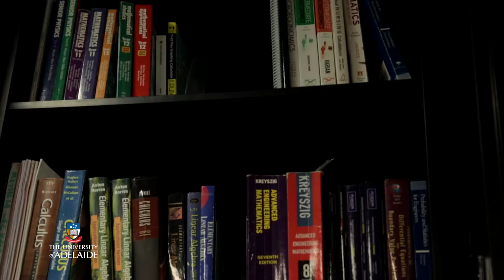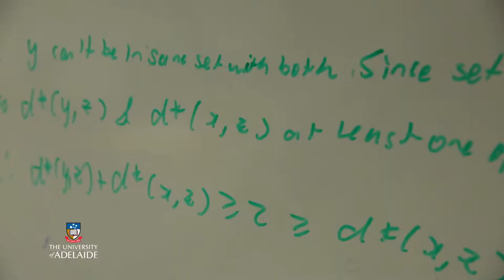Getting help with your mathematical course: The MLC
MLC lecturer David Butler gives advice on how to get the best help from the Maths Learning Centre while studying a mathematical course.